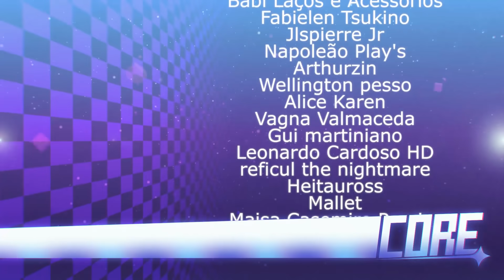O meu meme foi LONGE DEMAIS! Desafio dança tela verde!